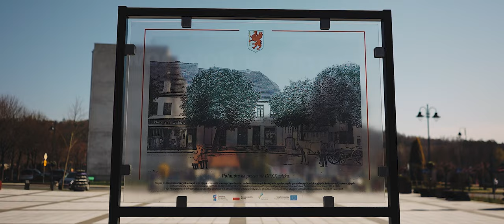REWITALIZACJA RYNKU MIEJSKIEGO W POLANOWIE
Z przyjemnością zachęcamy do obejrzenia filmu przedstawiającego przebieg rewitalizacji (dofinansowanej z funduszy unijnych) naszego pięknego rynku miejskiego. Video ukazuje wiele etapów prac, wykonanych na przestrzeni 2 ostatnich lat (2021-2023) w celu przywrócenia dawnej świetności rynkowi oraz nadaniu mu nowych funkcji.

wartość projektu
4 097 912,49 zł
dofinansowanie z UE
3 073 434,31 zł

Program
Regionalny Program Operacyjny Województwa Zachodniopomorskiego 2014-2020
Działanie
9.3. Wspieranie rewitalizacji w sferze fizycznej, gospodarczej i społecznej ubogich społeczności i obszarów miejskich i wiejskich
Fundusz
Europejski Fundusz Rozwoju Regionalnego

Film na zlecenie Gminy Polanów wykonał Turchoń Sebastian TesnyFilm